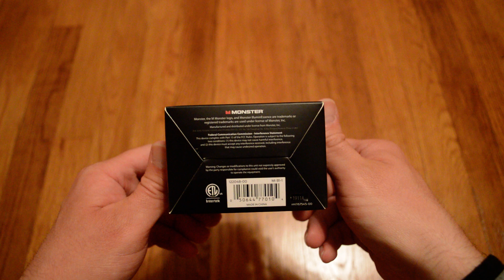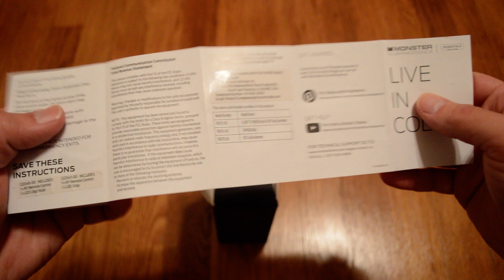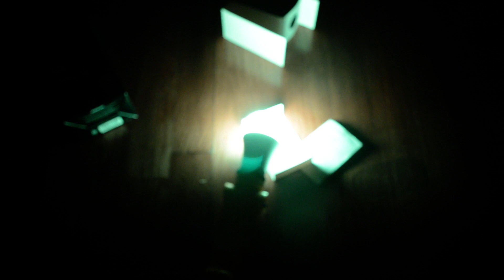Unboxing Monster Illuminessence Color Changing LED Light Bulb Mood Light Kit With Remote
Wal-Mart had this color changing RGB LED light bulb with remote for about $9. The remote is actually really cool. I gives you complete control over the color of the bulb as well as the brightness and multiple lighting modes. I probably won't use it much, but it's a fun thing to have. You can pair it with other Monster LED lighting devices to control all of the lighting in a room with one remote.